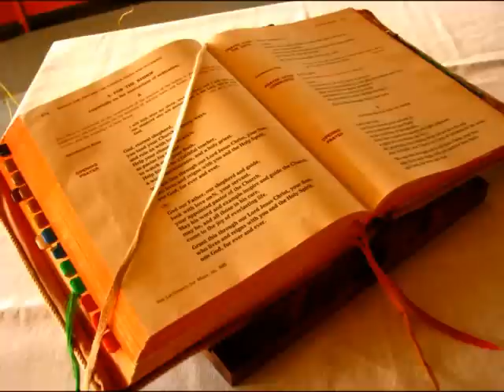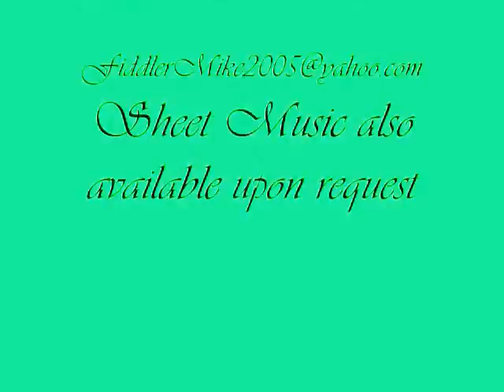THIS IS THE TIME - Music and Lyrics by Mike Lynch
THIS IS THE TIME - Music and Lyrics by Mike Lynch, Vocal Solo: Collene Lynch. Children's Choir: Christ The King School, Seattle, Washington. This song is found in my "HOLY NIGHT" Christmas audio CD which sells for $13.95 by paying through the paypal donate button on the Ukulele Mike Add $3 shipping with the US $7 dollars outside the US